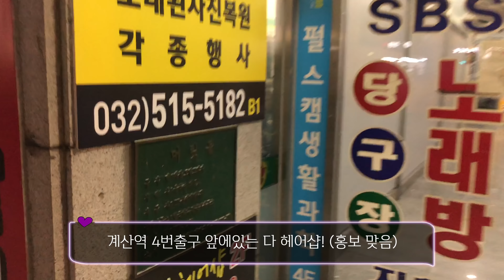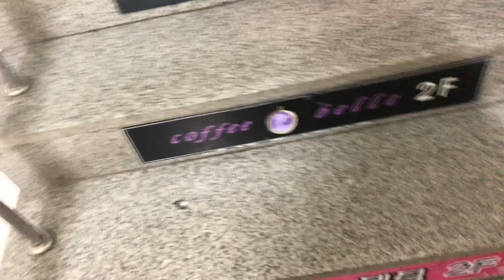집순이의 브이로그, 대망의 그 첫번째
많은 분들의 저의 평소 모습을 궁금해 하셔서 정말 가식 없이 다 찍었어요...  (영상 후반부 보고 탈덕하면 다 같이 죽는기야 그냥)
촬영은 즐겁게 했는데 15분짜리 편집하는데 3일 걸린거 실화예요?
처음 해보는 영상작업이라 음악도 못넣고 아직 많이 허술하지만
그래도 열심히 해볼게요:-)
다시 한번 유튜버분들 존경합니다. 이거 첫화인데 다음화 언제 나올까 몰라... 아멀ㄹ라멀라 올렸으니까 난 잘꼬야.